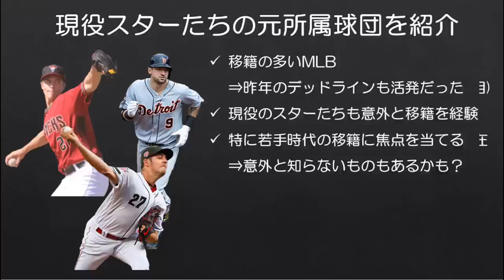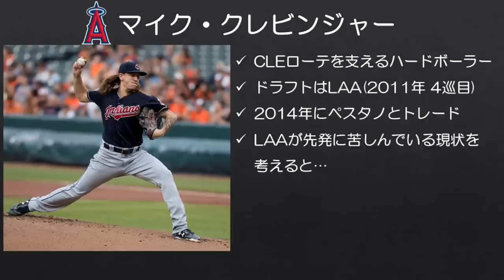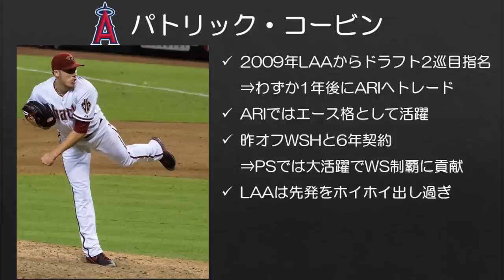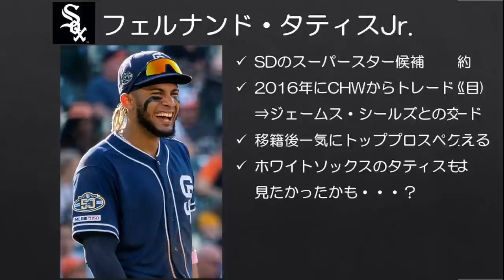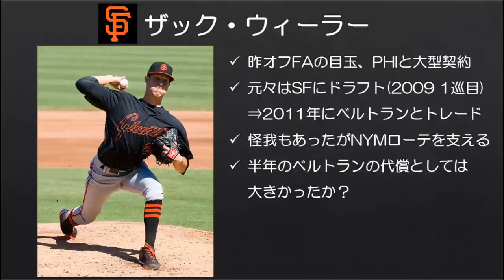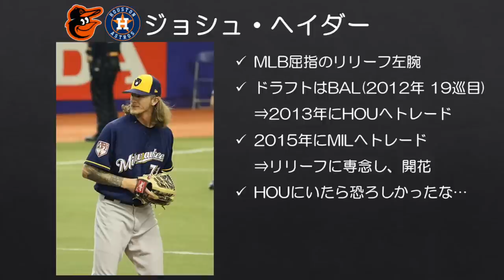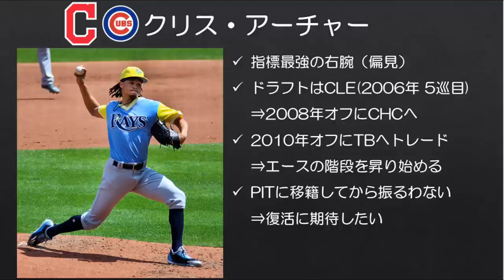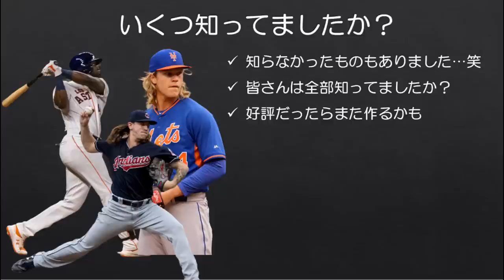【MLB】意外と知らない？現役スター選手たちのかつての所属球団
選手の移籍は日常茶飯事なほど、移籍市場が活発なMLB。
若手有望株とてそれは例外ではなく、現在のチームでスターに成長した選手の中にも、実は若手時代に移籍を経験している選手も少なくありません。

今回はそんな選手たちを10人ピックアップして、かつての所属球団を紹介します。